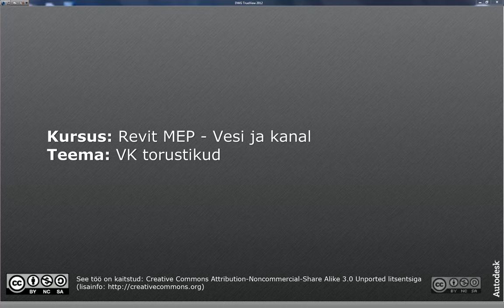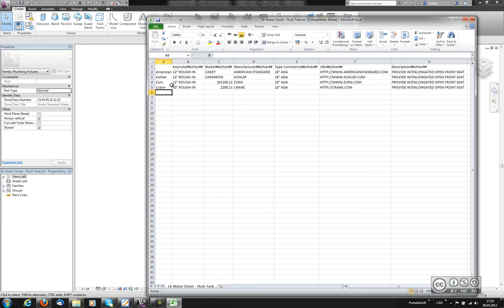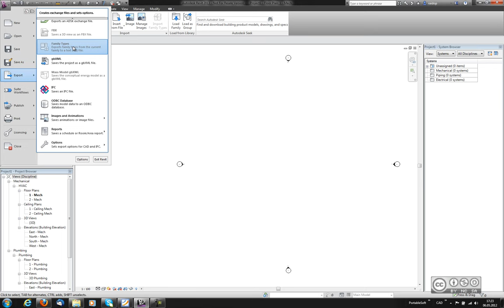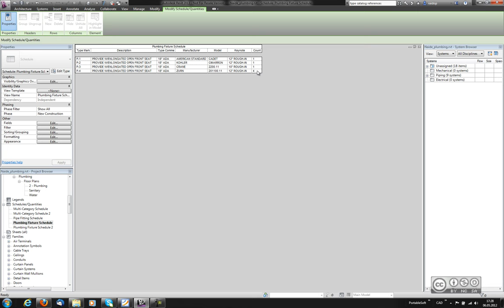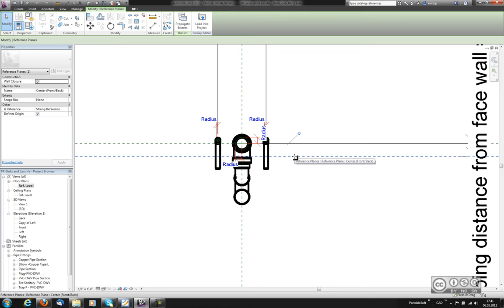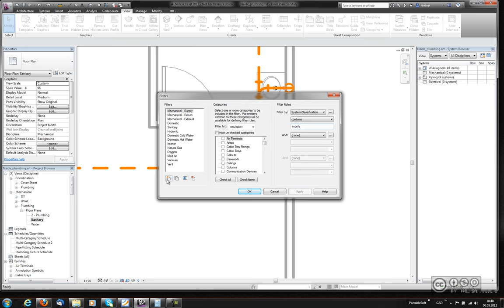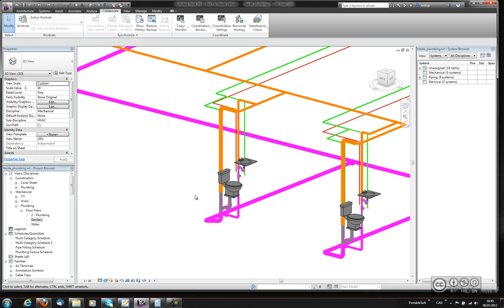Revit MEP - VK torustikud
VK seadmete kasutamine, töötamine lingitud mudeliga, torustiku seaded (pipe settings), torustike paigutamise seaded (pipe routing options), liitmike (fittings) kasutamine, torustike nähtavus (visibility).